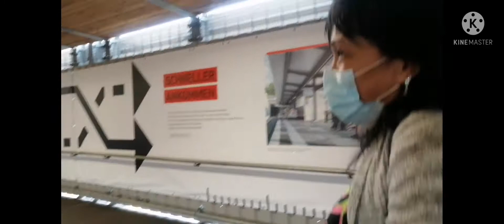Stuttgart... Field Trip with Friends..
Stuttgart, capital of South West Germany's Baden - Württemberg state. Presently it is the 6th largest city in Germany. It is famous for  its automotive industry - both Mercedes Benz and Porsche. The city filled with green spaces which wrap around its center. Popular parks like Rosensteinpark, Schlossgarden and Killesbergpark. Wilhelma, one of the largest zoos and botanical garden in Europe and i guest is just northwest of Rosensteinpark.
We walked around inside the city looking some restaurants to eat our lunch, they have a lot of good restaurants there but we choose to eat Asian foods ☺️😊then after we sat down on the park in the front of Schlossgarden.   Really a great day!!!